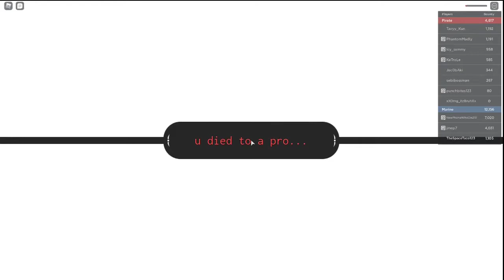BEING BUSTER CALLED...BUT WITH PIRATES! 1,000+ Bounty Experience in Grand Piece Online!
Today, I went on a server with some friends and people who had a LOT of bounty and we got so many pirate ships that I died and gave up...but it was fun!